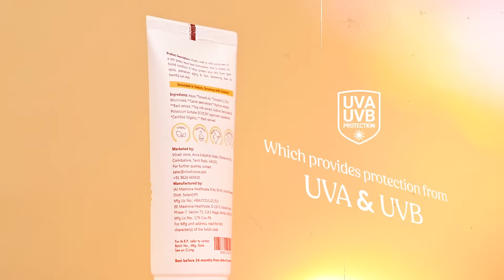Melt-in-Milk Sunscreen Lotion - a sunscreen that does what it claims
Our High performance Natural Sunscreen SPF50 PA+++ is an aqua-based Sunscreen lotion with the goodness of soy milk extract and Safe UV filters. Its lightweight and non-greasy formula is suitable for the humid climate without leaving any white cast. This sunscreen is curated with effective and safe UV filters like Tinosorb S, Tinosorb M and Zinc Micronized for an effective wide spectrum UVA and UVB blockage. Feel like wearing nothing with our water-resistant sunscreen !

SUITABLE FOR
All skin types - Oily skin, Dry skin, Normal skin & Combination skin

TARGETS
Sun protection · UV exposure / damage

KEY CLAIMS
No Residue, No Whitecast, No Oxybenzone, No Silicones, No Mineral oil, Fragrance free, Non Comedogenic, Dermatologically tested.

Milk is our signature ingredient
Natural | Sustainable | Unisex